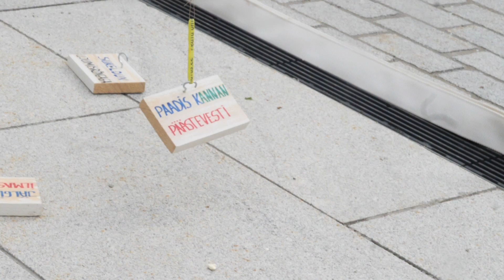Viljandi Lastekaitsepäev 2022